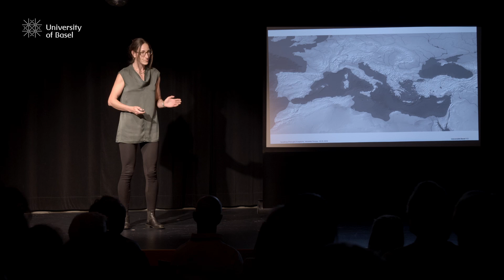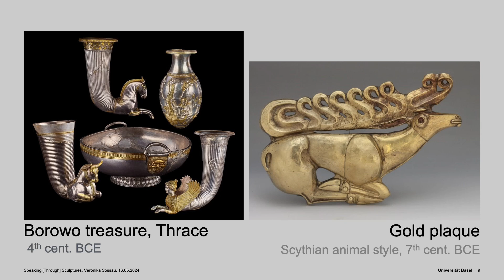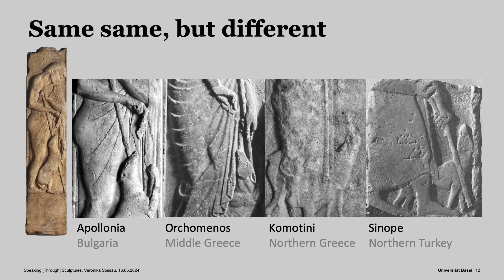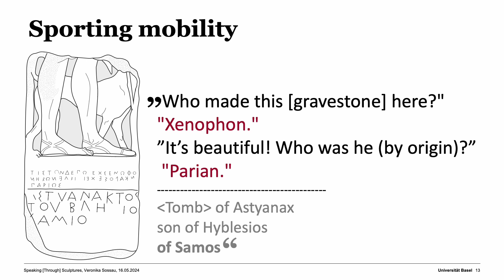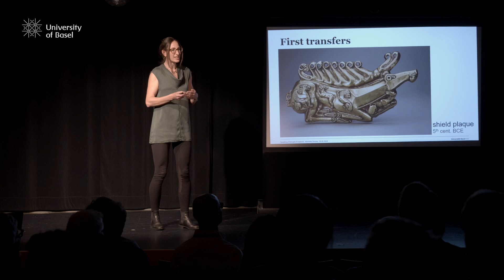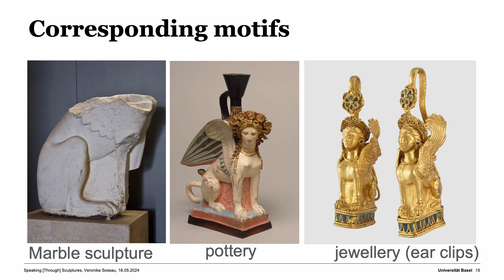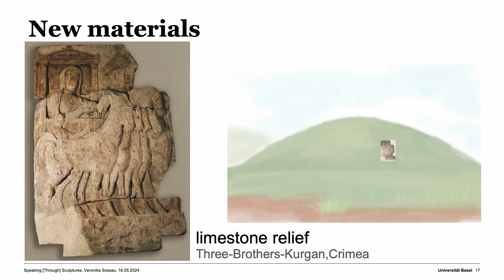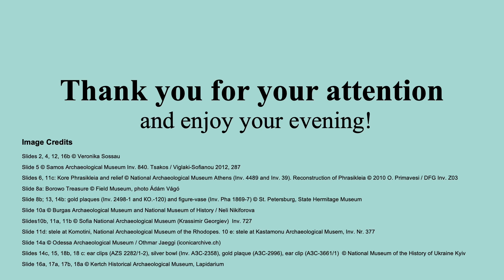Speaking (Through) Sculptures – Veronika Sossau | diss:kurs 2024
How can we study cultural interaction if our literary record is incomplete or biased? Veronika Sossau looks at how ancient cultures communicated visually in the Black Sea region. She discusses ways in which cultural encounters were materialised in their images and why this matters for our understanding of the past.

This video is a recording of Veronika Sossau's presentation at the diss:kurs 2024 event, where doctoral candidates and postdocs of the University of Basel presented their research project to an academic and broader public.